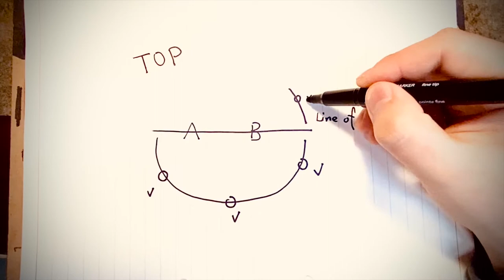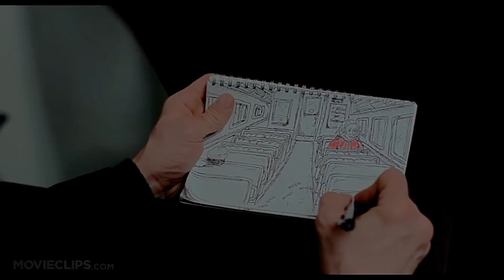Continuity Editing Video Essay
Viedo clip from the movie: Eternal sunshine of the spotless mind